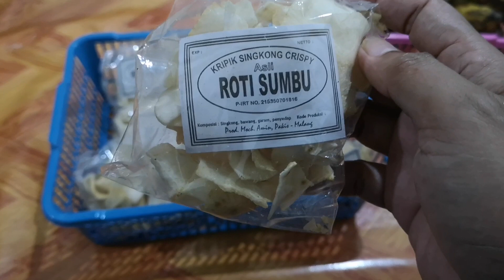MENGHADIRI ACARA SYUKURAN PEMBUKAAN WARUNG BARU MILIK TEMAN DI DANDER BOJONEGORO‼️